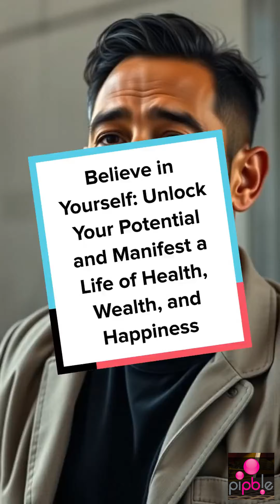Believe in Yourself: Manifest Health, Wealth, and Happiness with Unshakeable Confidence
Unlock your true potential by believing in yourself! In this empowering video, discover how self-belief is the foundation for manifesting health, wealth, and happiness. Learn how daily affirmations, visualization, and confident actions can help you attract the life you desire. Start your journey to greatness today by cultivating unwavering confidence and self-belief.

Key Takeaways:
How self-belief shapes your reality
The power of affirmations and visualization
Steps to build confidence and manifest your dreams
Watch now and take the first step toward living your best life!